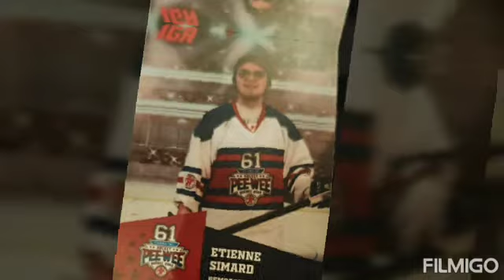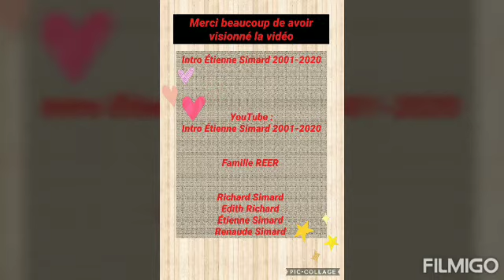Intro Étienne Simard 19 Ans 2001-2020